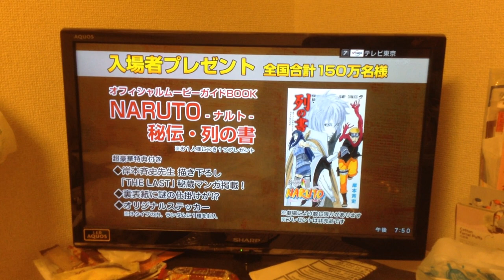The Last Naruto the Movie - Latest movie footage and Kishimoto-sensei comment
Toneri the pairing fodder character, Kakashi plus hologram explanations of armageddon（！）, and Naruto most elligible bachelor in Konoha!! まさにモテモテ期！